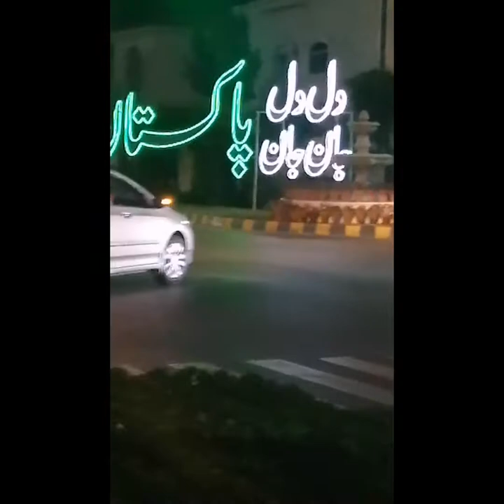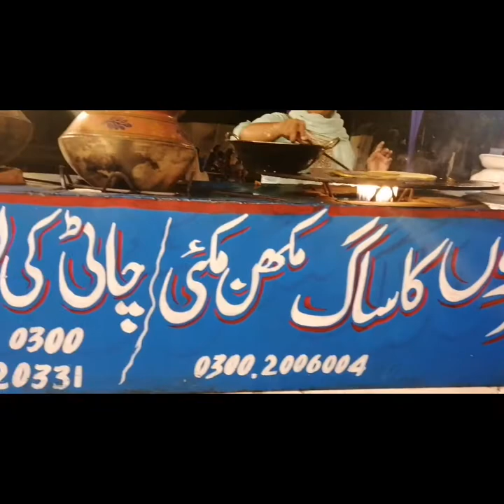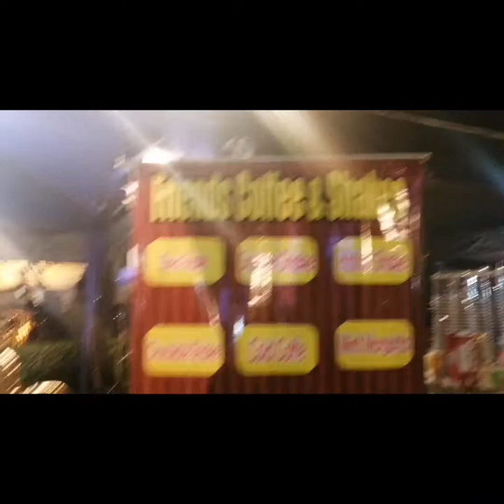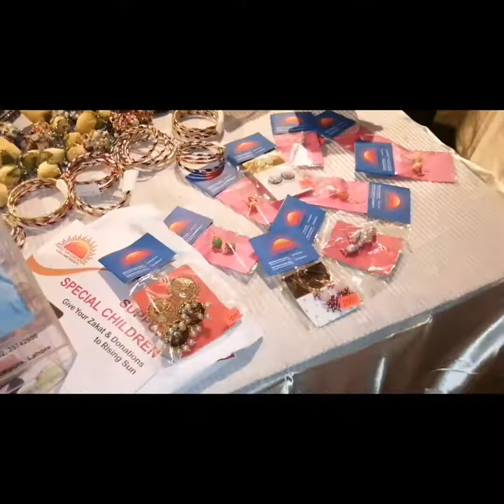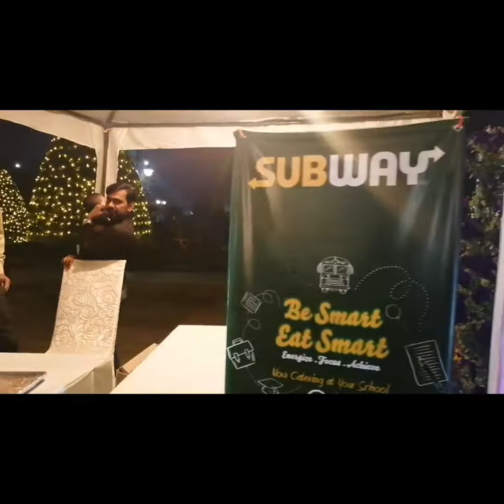JASHAN E BAHARAN FESTIVAL IN DHA PHASE 6 IN LAHORE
DHA origin flowers festival in DHA PHASE 6 in Lahore. It's a great event. DHA arrange Music concert, food stalls and also Jewelry stalls. DHA shown our Punjab culture. Flowers and  lights are awesome.

Hope you ll enjoy Jashan e Baharan festival.